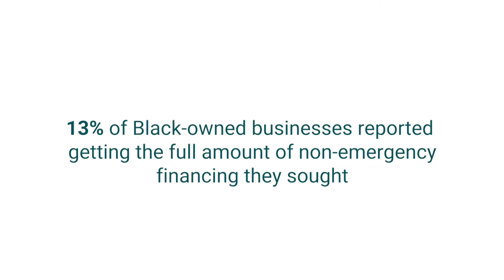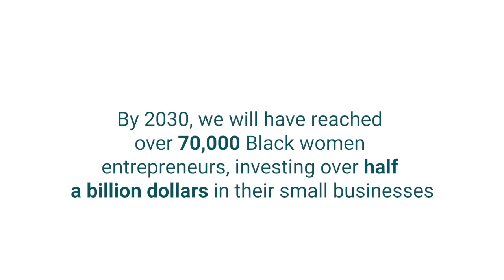Grameen America: Lever For Change Racial Equity 2020